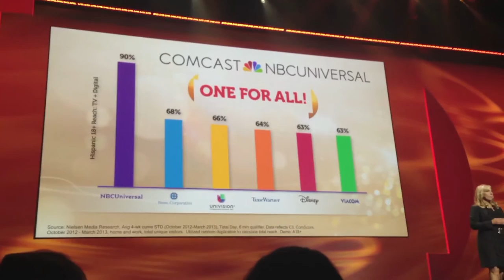Jackie Hernández Telemundo Upfront